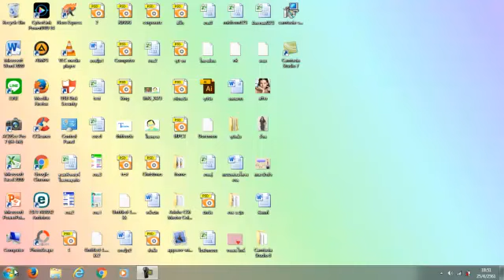EP.7 วิธีการใส่รูปภาพเป็นพื้นหลังให้กับเว็บไซต์โดยใช้ CSS โปรแกรม Adobe Dreamweaver CS6